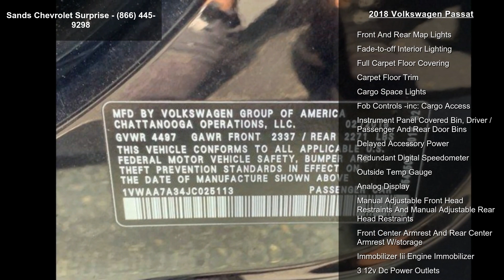2018 Volkswagen Passat - Sands Chevrolet Surprise - Surp...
2018 Volkswagen Passat, /, V4 2.0 L Automatic, 0 miles,  , Stock#: 217347A, VIN: 1VWAA7A34JC025113...